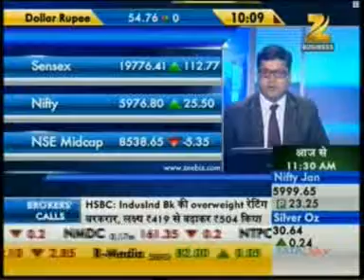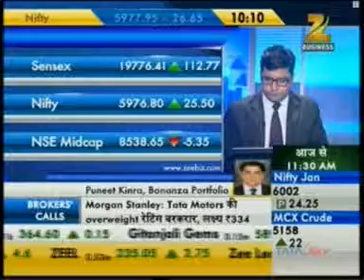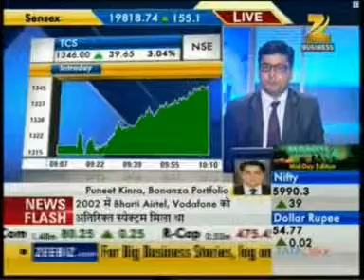Bonanza Portfolio Limited_Puneet Kinra_AVP Reserch_ Zee Business_15 Jan'13